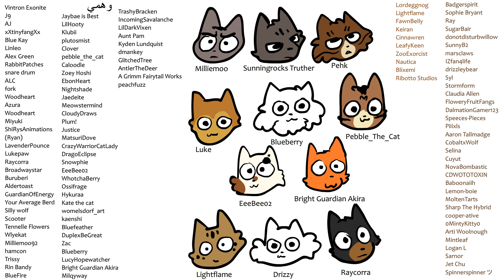Why are they like this?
Birchfall: Lightflame
Spiderleg: Raycorra